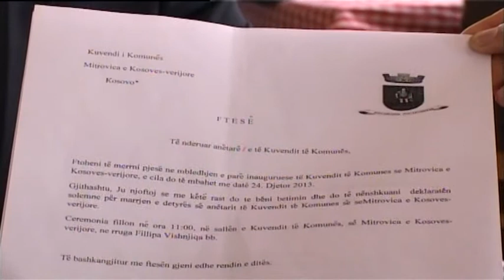VERI PARABETIMI ABCNews 24 Dhjetor 2013